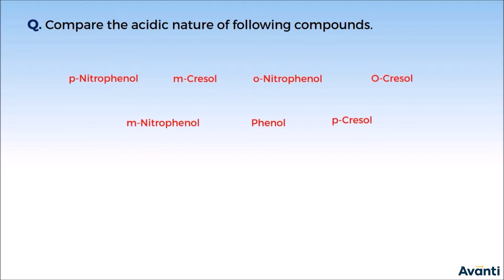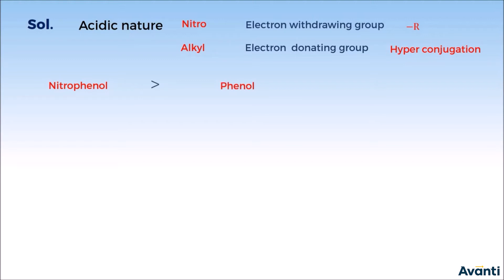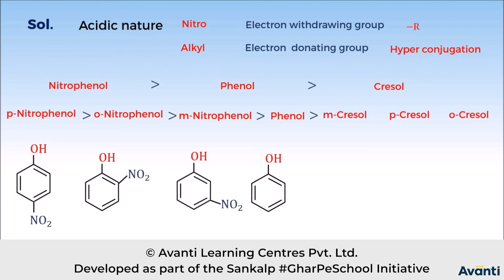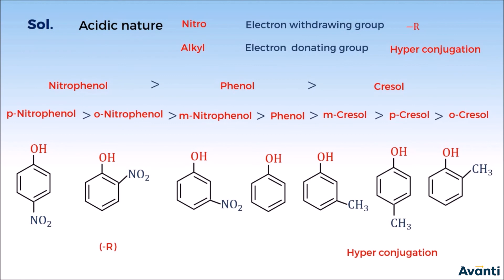7. 12C11.4 CT 2 Acidic nature of phenols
Chapter: Alcohol, Phenol and Ethers